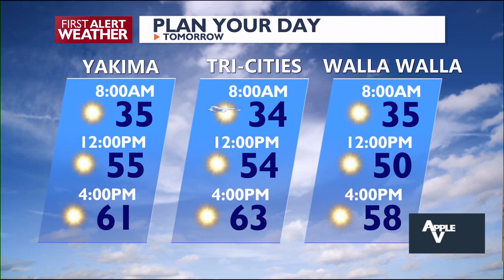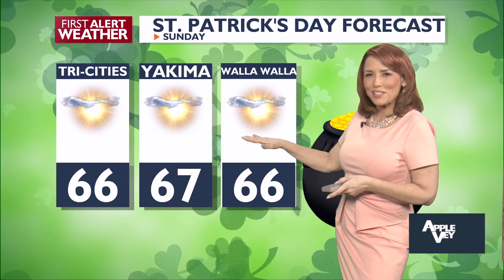First Alert Weather Thursday Evening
Clear Skies and Chilly Lows Tonight, Perfect for Stargazing Jupiter and the Moon!